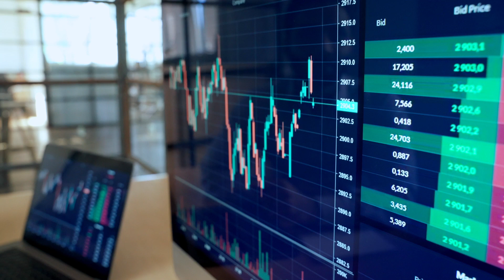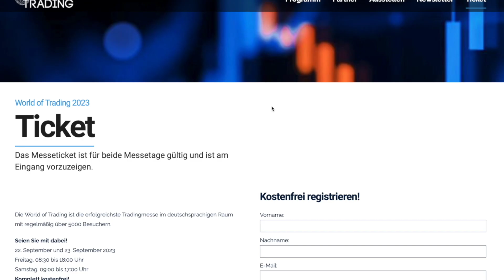DAS Trading-Event in DER Finanzmetropole Europas!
Netzwerken, Wissen aneignen, Neuigkeiten, über Trends informieren und vieles mehr erwartet Sie auf der diesjährigen World of Trading.
Ganz egal, ob Sie Trading-Einsteiger sind oder ob Sie schon Vollblutprofi sind, es lohnt sich für jeden und jede!

Von der Entwicklung der eigenen Trading-Strategie, über Aktien, Rohstoffe, Forex-Trading, Börsenpsychologie oder digitale Währungen ist für jede/n etwas dabei, um noch erfolgreicher an den Märkten zu agieren.
Nutzen Sie die Möglichkeit, sich mit den Hochkarätern der Tradingwelt direkt auszutauschen und darüber hinaus wertvolle Kontakte zu knüpfen.

Ihr Team der World of Trading.